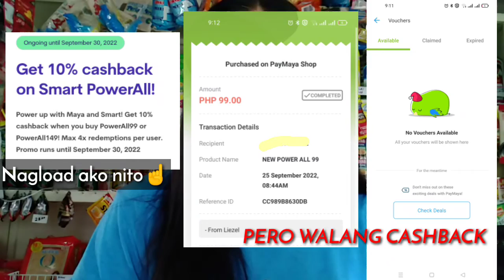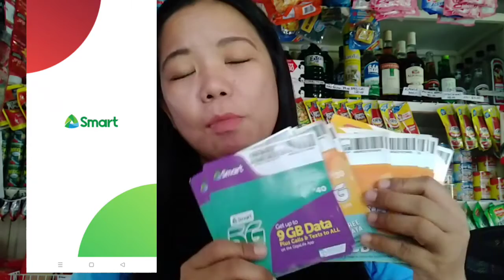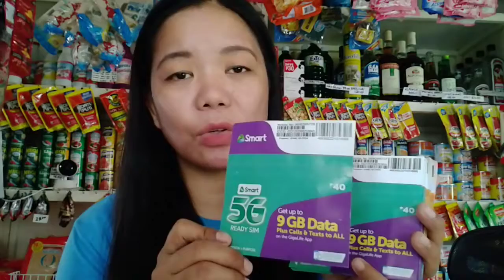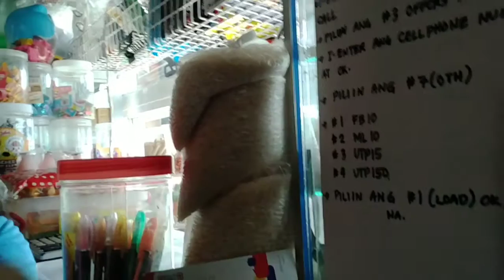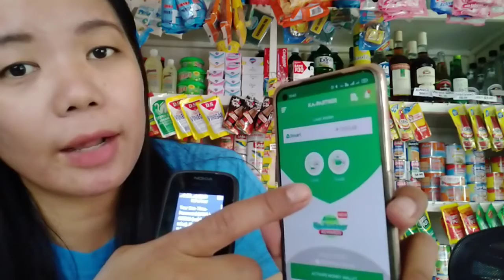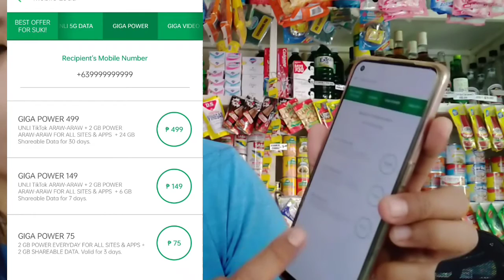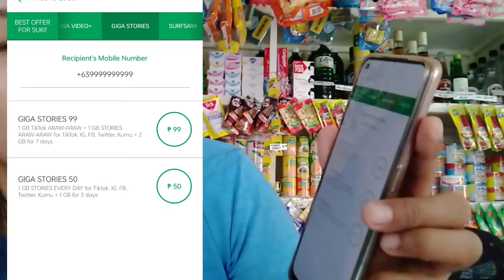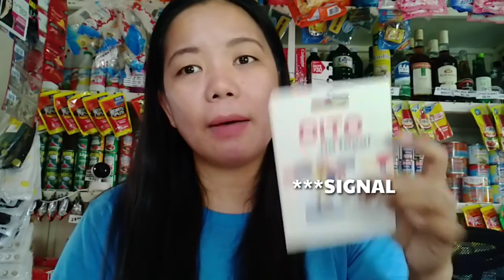E-Loading• How to Load via USSD or *343# • Kumita gamit ang Kapartner App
SAMA- SAMA TAYO SA PAG ASENSO, TAYO NA MG NEGOSYO.
APPLY NA AND BE A TRUEMONEY AGENT!!